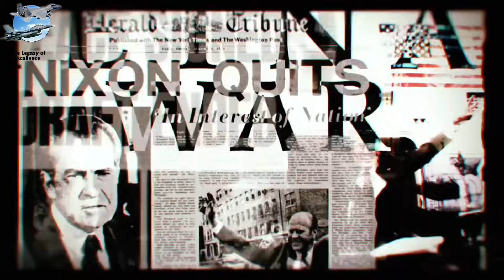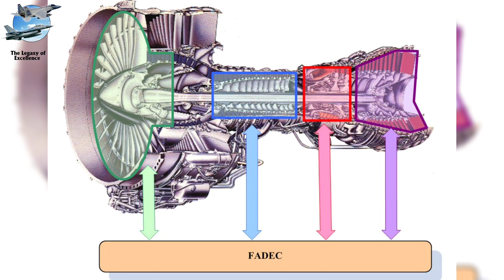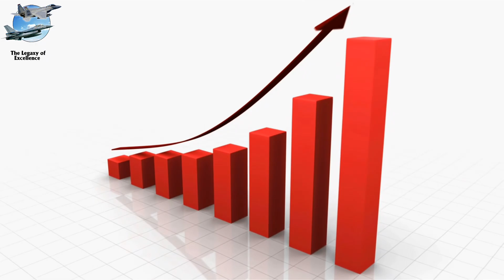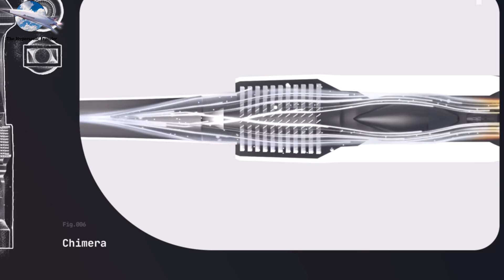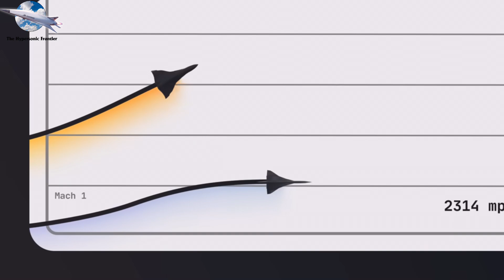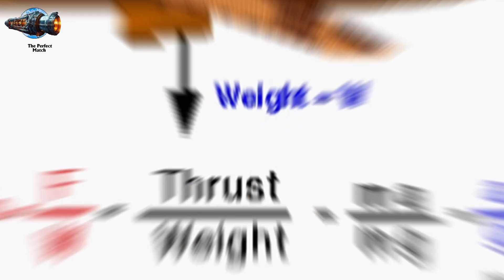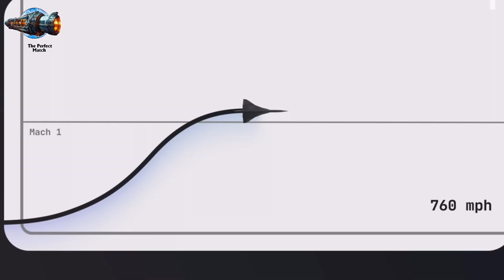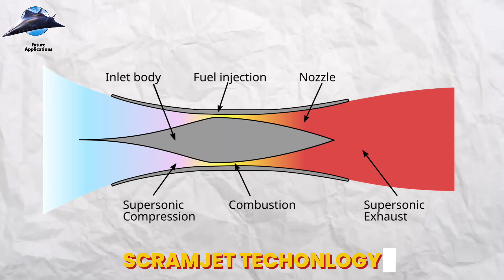The F100 is Going Hypersonic After 50 Years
For decades, the Pratt & Whitney F100 engine has powered legendary fighters like the F-15 and F-16, proving itself in combat and precision flight. Now, in an unexpected twist, this battle-proven engine is being transformed for the hypersonic age. Enter Hermeus and its Quarterhorse program—revolutionizing aviation by turning the F100 into the core of a Mach 5+ reusable aircraft. How is a 50-year-old engine breaking new speed barriers? Watch to find out!
Timestamps:
0:00 - Intro
0:26 - The Legacy of Excellence
5:21 - The Hypersonic Frontier
8:52 - The Perfect Match
13:00 - Future Applications